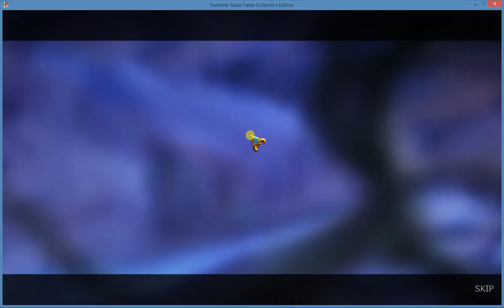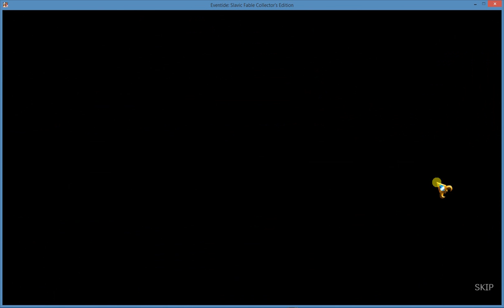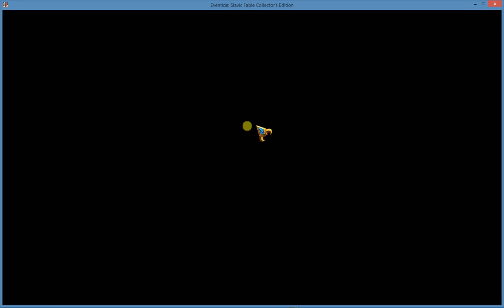Eventide - Slavic Fable Part 1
Play through of Eventide - Slavic Fable.